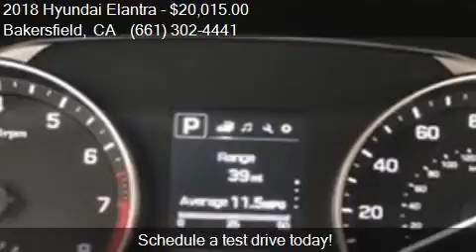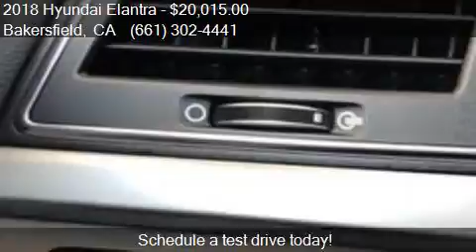2018 Hyundai Elantra SEL for sale in Bakersfield, CA 93313 a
This 2018 Hyundai Elantra SEL is for sale in Bakersfield, CA 93313 at Bakersfield Hyundai.

Engine: 2.0L I4
Transmission: Automatic 6-Speed
Color: Lakeside
Mileage: 11
Contact Bakersfield Hyundai 5300 Wible Rd Bakersfield, CA 93313 to test drive this 2018 Hyundai Elantra SEL today.